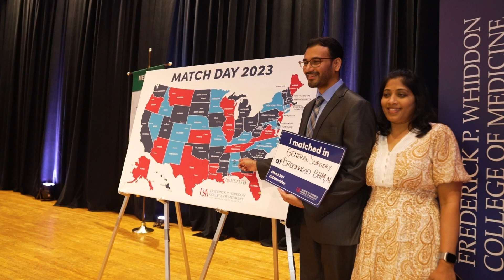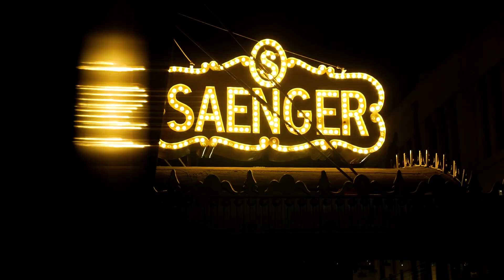Admission to the University of South Alabama Frederick P. Whiddon College of Medicine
The mission of the Frederick P. Whiddon College of Medicine at the University of South Alabama is to provide innovative research, education, and clinical care in a culture of excellence, discovery, and scholarship to the next generation of physicians, scientists, and educators to advance patient-centered and equitable healthcare.

In the early phase of the selection process, the Admissions Committee looks at the applicant's objective criteria, such as GPA, MCAT scores, substance and level of courses taken, trend in academic performance, pre-health advisory review, extracurricular activities, and state of residence.

In the interview stage, the Admissions Committee evaluates the applicant’s personal and emotional characteristics that are necessary to become a competent physician. Specifically, the applicant’s communication, empathy, leadership, team-orientation, previous life and work experiences, research experience, regional bilingual language proficiency, and sensitivity to our multicultural society are evaluated.

Detailed information on admission to the Whiddon College of Medicine can be found at southalabama.edu/colleges/com/futurestudents.